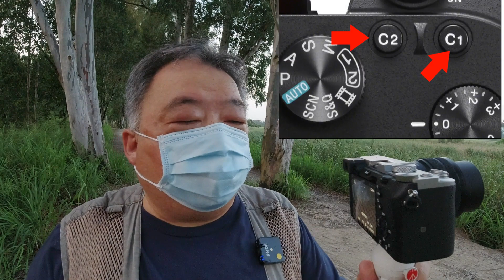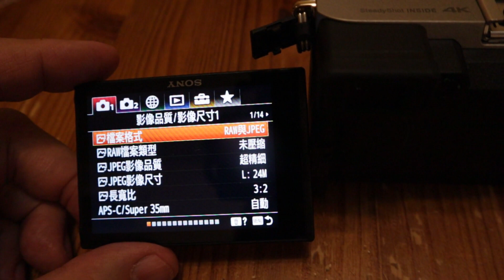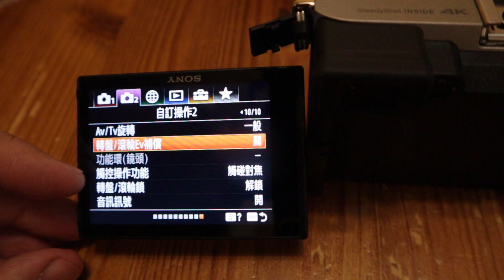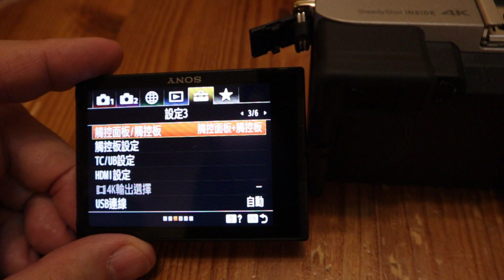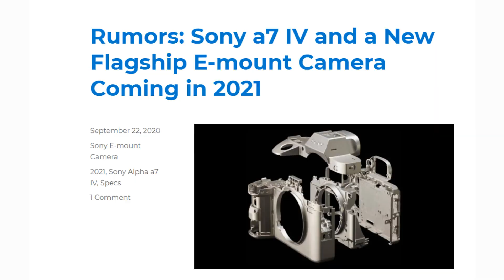Sony a7C Hands-On實拍、分析：其實買唔買得過、抑或a7III好些？伍sir坦白給你答案！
Sony a7C推出好幾日，由Sony取得做 Hands-On試拍，我玩了好幾日，心情由極期待變成冷靜思考，本片分析我對a7C的看法，其實，這機買唔買得過？抑或a7III好些？伍sir坦白講出答案！